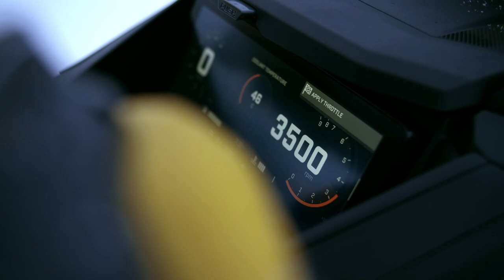The 2024 Ski-Doo lineup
Put your hands together for the 2024 Ski-Doo snowmobiles. This year, the new trail, deep-snow and crossover sleds get heart-pumping upgrades.

Longer rides. Higher sends. More thrills. The 2024 Ski-Doo lineup is here for one reason: to help you chase That Ski-Doo Feeling. With a new Rotax 2-stroke turbo engine for our trail sleds, a reimagined Freeride and more 2024 Ski-Doo snowmobiles moving to the REV Gen5 platform, the chase is on!